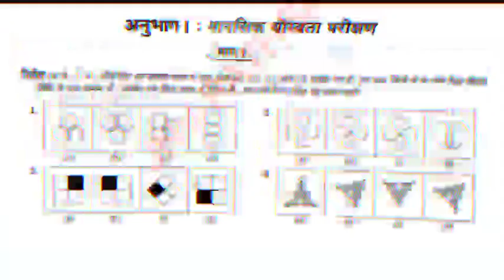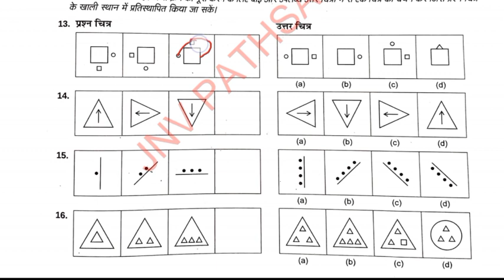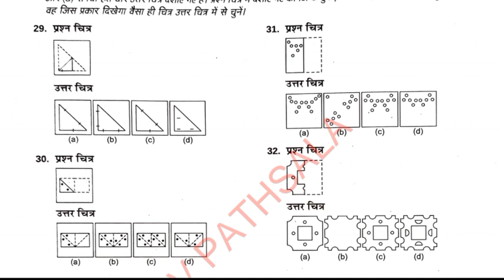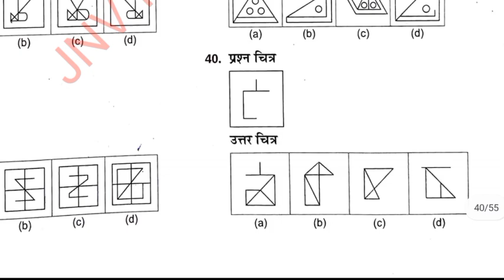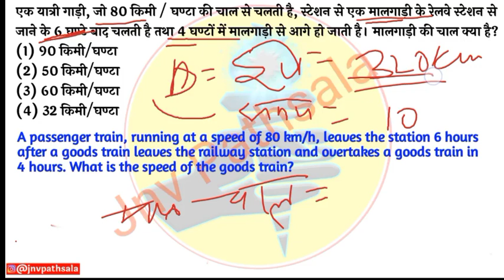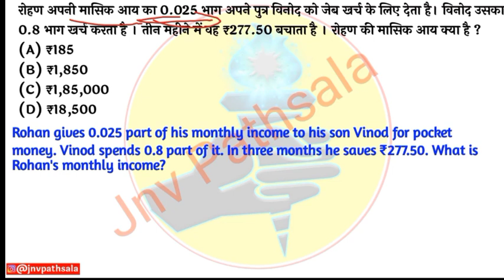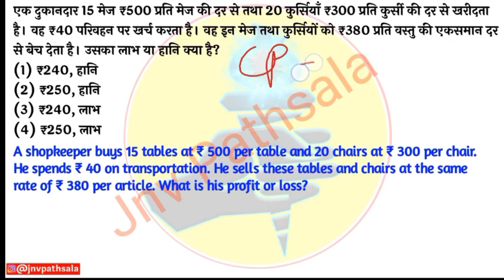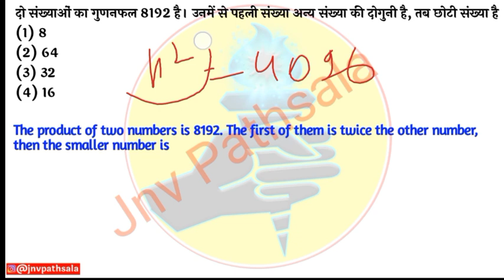Navodaya Vidyalaya Entrance Exam 2022 Guess Paper | Jnv Modal Paper 2022 Class 6 | Jnv Pathsala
Navodaya Vidyalaya Entrance Exam 2021 Guess Paper | Navodaya Vidyalaya Class 6 Modal Paper 2021

Navodaya Vidyalaya Entrance Exam 2021 | Jnv Pathsala | Navodaya Vidyalaya Class 6th 2021 Admit card

                    👉 [ABOUT ME]👈

1. navodaya vidyalaya class 6 admission form 2020

2. navodaya vidyalaya class 6 admission form 2021

3. jnv 6 class admission form 2021-22

4. navodaya class 9 admission form

5. navodaya vidyalaya admission 2021 application form

6. nvs class 6 online form 2021

7. how to fill nvs class 6 online form 2021

8. navodaya admission form class 6

9. navodaya vidyalaya 6th class admission form 2021

10. navodaya vidyalaya admission 2021 application form

11. navodaya vidyalaya admission 2020

12. navodaya vidyalaya 9th class admission form

13. jawahar navodaya vidyalaya admission form 2021-22 class 6th

14. navodaya vidyalaya 9th class admission form 2021-22

15. navodaya vidyalaya 6th class admission form

16. navodaya vidyalaya cutoff marks 2020

17. navodaya vidyalaya

18. jawahar navodaya vidyalaya class 6 cut off marks

19. jawahar navodaya vidyalaya

20. navodaya vidyalaya entrance exam

21. navodaya 2020 cutoff

22. navodaya vidyalaya class 6 cutoff 2020

23. navodaya vidyalaya coaching

24. jawahar navodaya vidyalaya class 6 cut off marks 11 january 2020

25. navodaya class 6 cutoff 2021

26. navodaya vidyalaya maths

27. jawahar navodaya vidyalaya expected cutoff 2021

28. Navodaya Vidyalaya 2021

29. expected cut off marks jawahar  navodaya vidyalaya 2021

30. navodaya vidyalaya second list 2021

31. jawahar navodaya vidyalaya second list

32. jnv class 6 second list 2021

33. waiting list navodaya vidyalaya class 6

34. jawahar navodaya vidyalaya second list 2021 class 6

35. jawahar navodaya vidyalaya 6 class second list 2021

36. navodaya waiting list

37. jawahar navodaya vidyalaya

38. jawahar navodaya vidyalaya waiting list

39. jawahar navodaya vidyalaya second list 2021

40. second list of jnvst